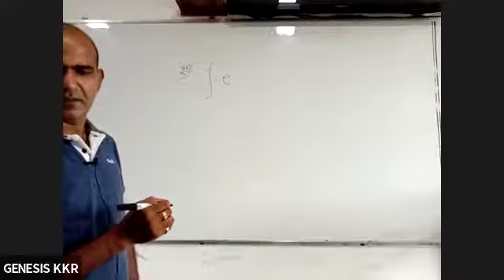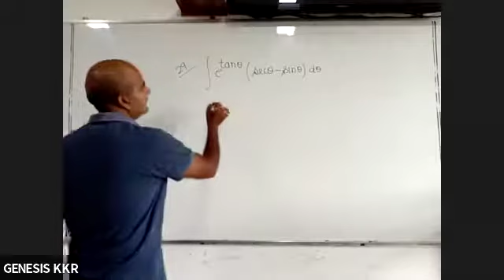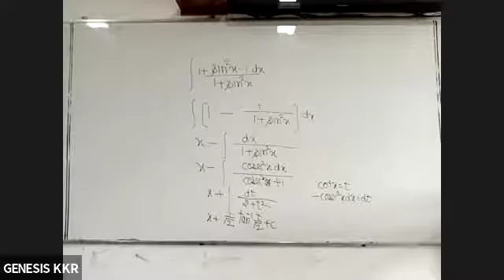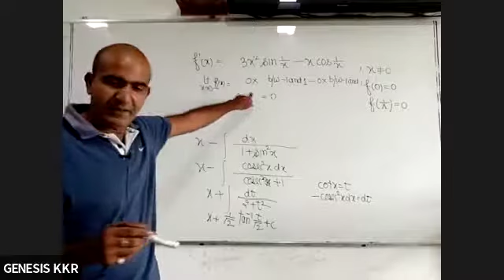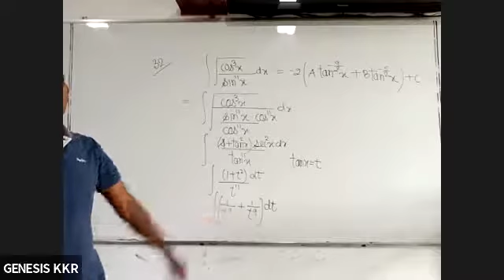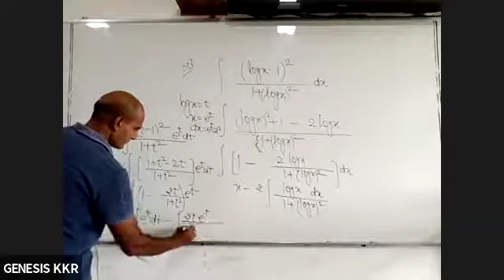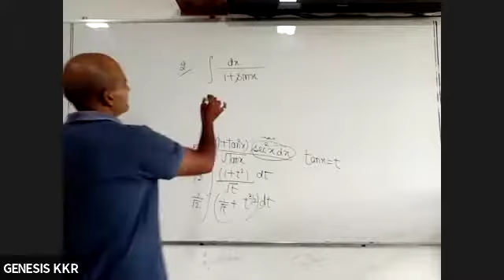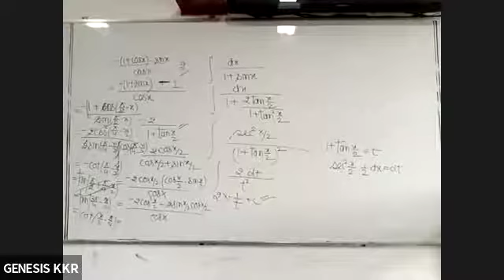Indefinite Integration (12Th) (30-6-20) Vipin Sir